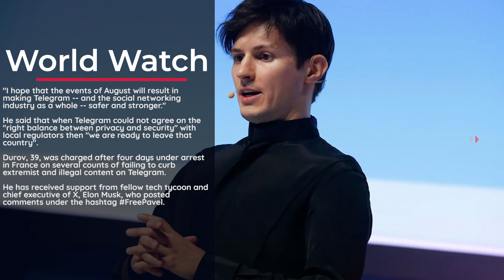Telegram Chief Durov slams 'surprising' and 'misguided' French charges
Telegram founder and chief executive Pavel Durov has hit out at France and said in a lengthy post that it was "surprising" he was being held responsible for other people's content on the popular messaging app.

In a post on Telegram, his first comment since his arrest, Durov has hit out at France for arresting and charging him last month over the publication of extremist and illegal content on the popular messaging app.

"Using laws from the pre-smartphone era to charge a CEO with crimes committed by third parties on the platform he manages is a misguided approach," he added.

He also lashed out at claims that "Telegram is some sort of anarchic paradise" as "absolutely untrue", insisting: "We take down millions of harmful posts and channels every day."

He denied accusations from France that Paris had not received responses from Telegram to its requests, saying he had personally helped French authorities "establish a hotline with Telegram to deal with the threat of terrorism in France".

But striking a more conciliatory tone at the end of his message, Durov said Telegram's soaring user numbers -- which he now put at 950 million worldwide -- "caused growing pains that made it easier for criminals to abuse our platform".

"That's why I made it my personal goal to ensure we significantly improve things in this regard," he said, adding that this was being worked out "internally" and more details would be shared in the future.

"I hope that the events of August will result in making Telegram -- and the social networking industry as a whole -- safer and stronger."

He said that when Telegram could not agree on the "right balance between privacy and security" with local regulators then "we are ready to leave that country".

Durov, 39, was charged after four days under arrest in France on several counts of failing to curb extremist and illegal content on Telegram.

He has received support from fellow tech tycoon and chief executive of X, Elon Musk, who posted comments under the hashtag FreePavel.

Durov was arrested on August 24 at Le Bourget airport outside Paris after arriving aboard a private jet and questioned in the subsequent days by investigators.

He was granted conditional release on a bail of five million euros ($5.5 million) and on the condition that he must report to a police station twice a week as well as remaining in France.

An enigmatic figure who rarely speaks in public, Durov is a citizen of Russia, France and the UAE, where Telegram is based.